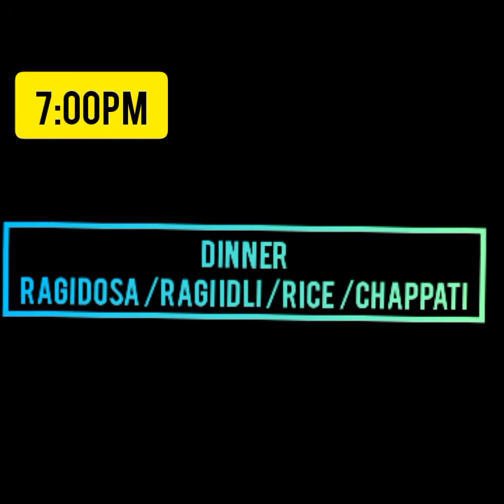1-3 year baby diet plan/weight gaining foods/Immunity boosting recipie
In this video, we are discussing about 1-3 year baby food chart, diet plan, immunity boosting recipie, weight gaining foods, food consistency and all about their fooding habits.